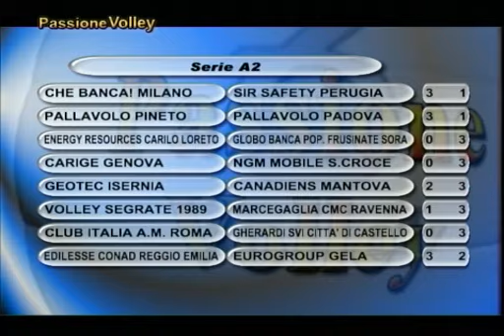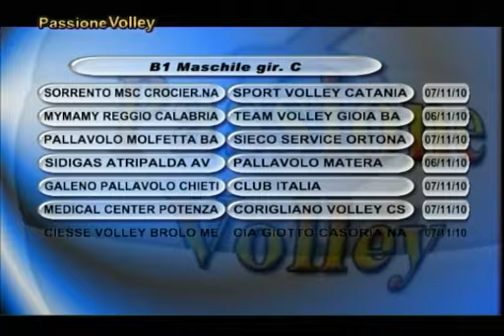Passione Volley - 1^ puntata del 03.11,2010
Prima puntata della nuova stagione di Passione Volley. Franco Di Nicola ci conduce alla scoperta del movimento pallavolistico abruzzese